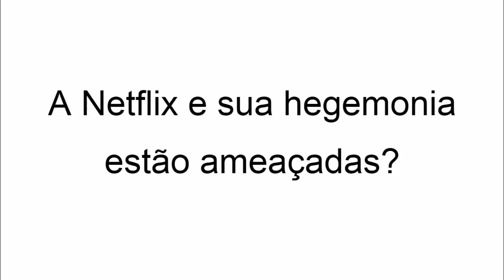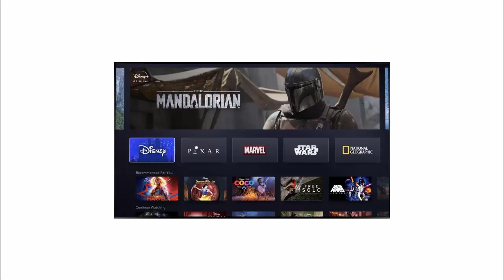Concorrente da Netflix entra no mercado para desbancá-la. Será que consegue?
Você já ouviu falar na Disney +? Se você não conhece, assista a esse vídeo e veja porque a hegemonia da netflix está abalada.

Disney+ é o nome do serviço de streaming da Disney, que chega em 2019

Depois de tantos rumores, a Disney finalmente confirmou que seu serviço de streaming de filmes, séries e musicais será chamado de Disney+. Além do nome oficial, o estúdio americano deve chegar ao mundo a partir do final do ano que vem – ao menos para os Estados Unidos.

Confirmada pelo CEO da empresa, Bob Iger, a plataforma já tem dois nomes de peso para seus títulos exclusivos: Star Wars e Marvel. O primeiro será mais um spin-off de Star Wars e que fala sobre o rebelde Cassian Andor, em um momento que antecede os acontecimentos de Rogue One, que mora depois do episódio III e antes do episódio IV.

Do lado da Marvel, um seriado já está sendo produzido e contará histórias do vilão Loki, irmão de Thor e que é interpretado pelo mesmo Tom Hiddleston que viveu o papel do asgardiano adotivo nos filmes de Thor e Vingadores.

Deixe nos comentários o que foi que você achou .

Family Movie